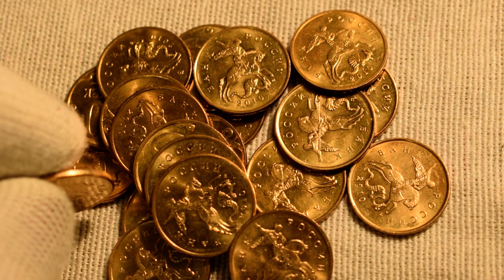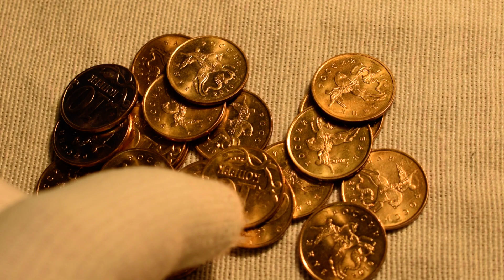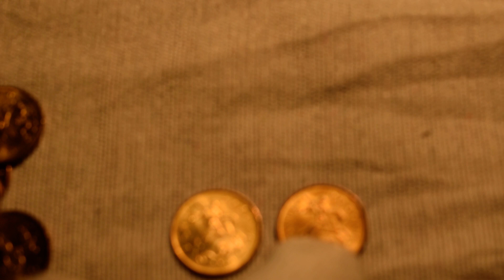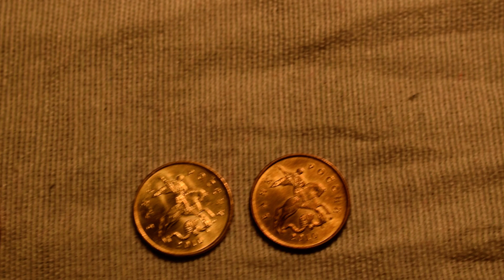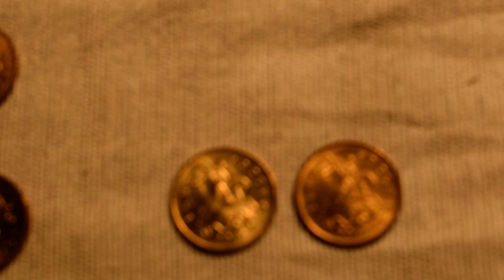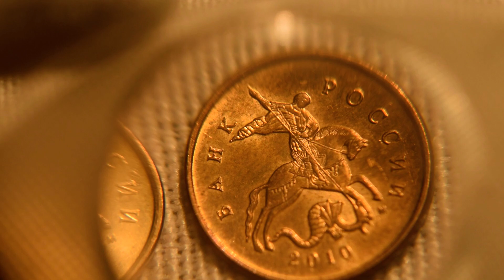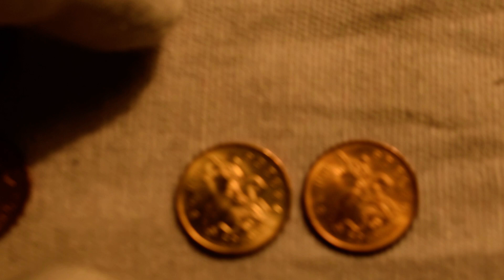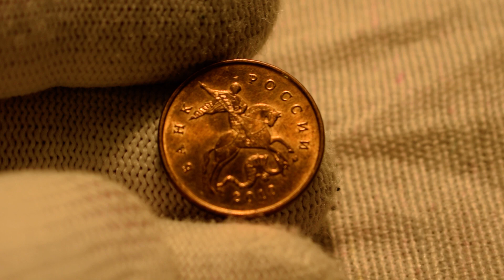Редкие монеты России. 10 копеек 2010 ММД** Обзор разновидностей, которые мне попались. Цена редких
Сравниваю шт. А и Б2.
Как отличить редкую от простых по седлу Георгия Победоносца?